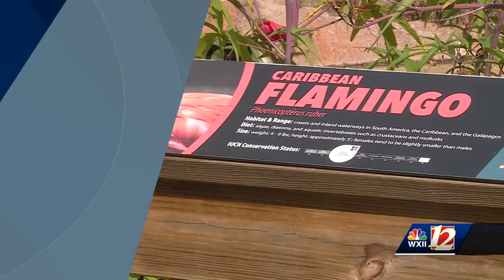"Ring of Fire" Solar Eclipse visible on Oct. 14